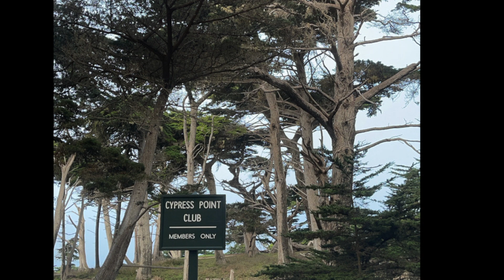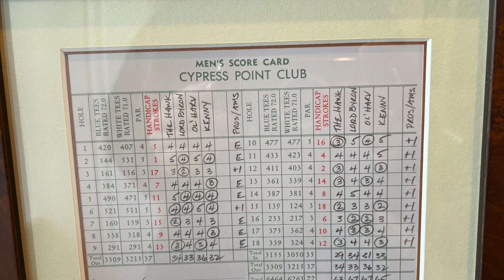Cypress Point Golf Trip - December 2020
Here are some highlights of our trip to Monterey Peninsula! Over four days we played Tehama, Cypress Point, Pebble Beach, and Spyglass Hill. Enjoy! - Cole, Chad, and Wayne